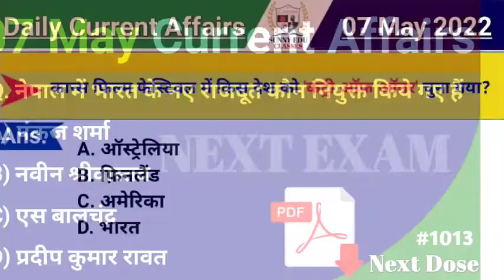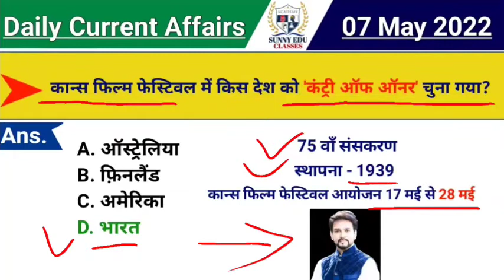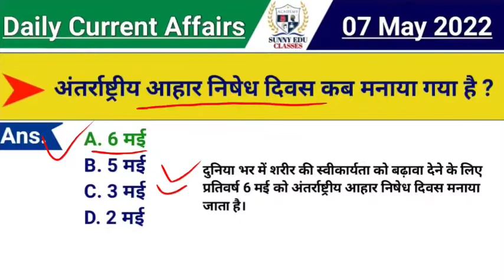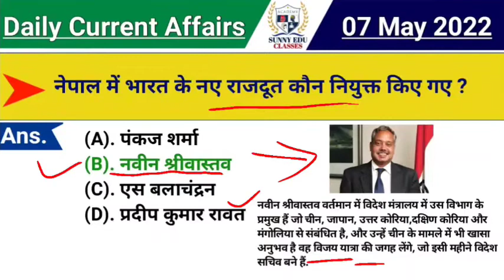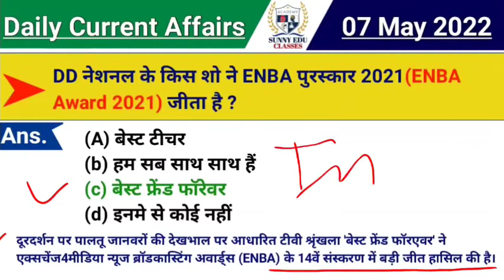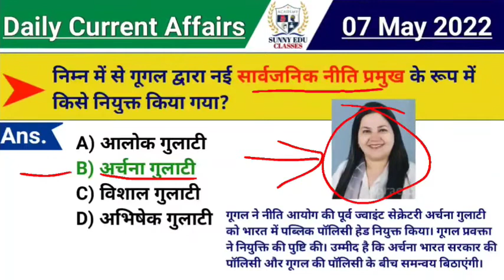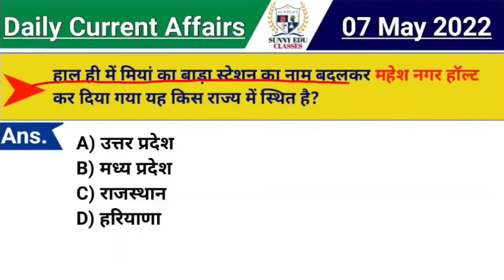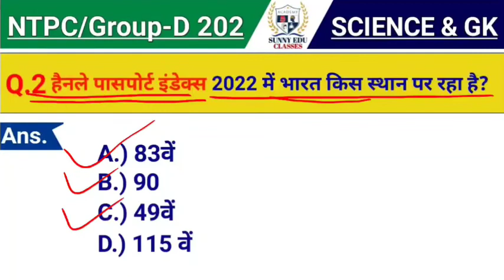7 May 2022 Current Affairs | Daily Current Affairs | Bihar current affairs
May 2022 Current Affairs | Daily Current Affairs | Current Affairs 2022 | today current affairs

Topick Covered :- हेल्लो दोस्तों इस वीडियो में हमने Daily Current Affairs को अच्छे से Cover कीया, जो कि बहुत ही Important है. क्योंकि इसमें आपको अपनी आगामी सभी प्रतियोगी परीक्षा के लिए मिल रहा है सम्पूर्ण अध्ययन। जो कि आपके सरकारी नौकरी पाने के सपने को साकार करने में सक्षम है।

7 May 2022 Current Affairs | Daily Current Affairs | next exam Current Affairs in hindi, next dose, current affairs in english, rrb, ntpc exam date, group d exam date

07 May current affairs current affairs in hindi
daily current affairs by edu classes
DAILY DETAIL CURRENT AFFAIRS 2022
07 May current affairs 2022
Current Affairs 2022 by sunny edu classes
current affairs best channel on youtube
07 May 2022 Current Affairs
07 May month current affairs 2022
India & World Current Affairs

Sunny Edu Classes

Thanks for Wacthing a Video